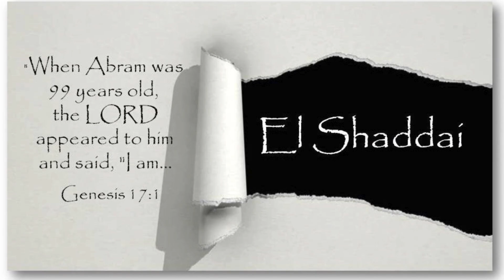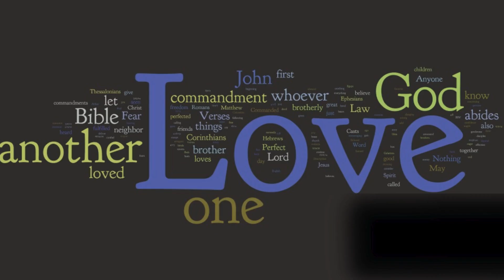Holy Names of GOD | Eddie | Official Music video | Christian Worship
Experience the power of the "Holy Names of God" in this uplifting Christian worship music video by Eddie. Let the music inspire you and lift your spirits! GOD BLESS.

Do not Forget to show some Love

Lyrics:
Verse 1:

Jehovah Jireh, my Provider,
You meet my every need,
El Shaddai, Almighty God,
In You, I'm truly freed.
Adonai, my Master,
I bow before Your throne,

Chorus:

Holy names of God we sing,
With each one, our hearts will cling,
From the heights of Heaven’s glory,
To the depths, You tell our story.
Faithful, loving, kind, and true,
All we need, we find in You.

Verse 2:

Jehovah Rapha, Healer divine,
You mend the broken heart,
El Elyon, Most High God,
Your ways set us apart.
Yahweh, the Great I AM,
In You, we find our rest,
Jehovah Nissi, You’re our Banner,
In You, we are blessed.

Verse 3:

Jehovah Shalom, You are Peace,
In chaos, You are near,
El Roi, the God who sees,
You wipe away each tear.
Jehovah Tsidkenu, our Righteousness,
We stand in Your embrace,
Ancient of Days, forever true,
We seek Your holy face.

Bridge:

Alpha, Omega, Beginning and End,
Our Savior, Redeemer, our closest Friend,
In Your name, we find our way,
Through every night and every day.
El Olam, the Everlasting One,
In Your light, our race is run.
Hosanna, we lift Your name on high,
Forever glorified.

Chorus:

All we need, we find in You (x2)